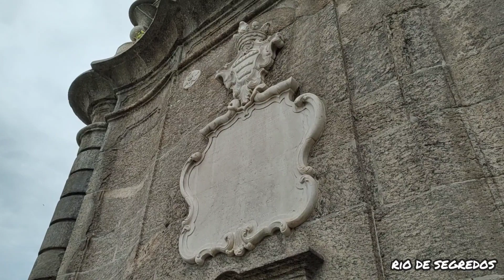7 Curiosidades sobre o Chafariz do Mestre Valentim (Praça 15-RJ)